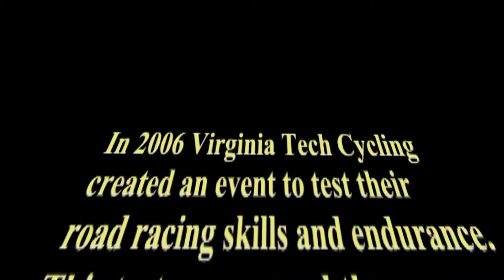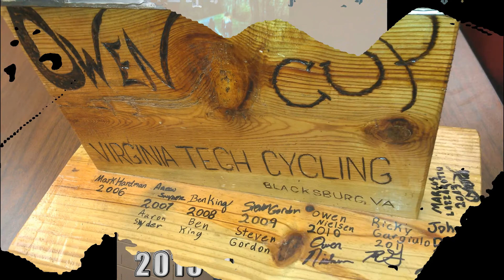Owen Cup 2013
Comentator: Scotland Leman
Video shot by on his IPhone: Jacob Aber

Owen Cup
Virginia Tech Cycling team started a tradition in 2006, they created an event to test their road racing skills and endurance. This test was named the Owen Cup. The Owen Cup is held each year the weekend before the first collegiate road race of the season.

The Owen Cup trophy is once again up for grabs in the ultimate pre-season cycling event.

Owen Cup Format
A: USA Cycling categories: Pro, 1, 2, 3, women, and equivalents would do 3 laps.
B: USA Cycling categories: 3, 4, (women 1, 2), and equivalents would do 2 laps.
C: USA Cycling categories: 4, 5 (women 3, 4), and equivalents would do 1 lap.

The event will start as in Handicap format to keep the start group from being too big. The slowest cyclist starts the earliest and the fastest starts the latest, making the end of the race close. An ideal handicap race is where all participants finish around the same time. Don't forget to work together to outrun the chasing groups.

Route: Owen Cup A
Start Slusser's Chapel Church
  Distance to travel on road Total distance traveled
  Mt. Tabor Road 12.7 miles 12.7 miles
Right  Sandy Ridge 1.5 miles 14.2 miles
Right  Blacksburg Road 11.5 miles 25.7 miles
Right Happy Hollow Road 1.8 miles 27.5 miles
Right Mt. Tabor Road 13.3 miles 40.8 miles
Right  Sandy Ridge 1.5 miles 42.3 miles
Right  Blacksburg Road 11.5 miles 53.8 miles
Right Happy Hollow Road 1.8 miles 55.6 miles
Right Mt. Tabor Road 13.3 miles 68.9 miles
Right  Sandy Ridge 1.5 miles 70.4 miles
Right  Blacksburg Road 12.3 miles 82.7 miles
200 M Harding Rd. at Green "Blacksburg Corporate Limit" sign. 200 Meters to finish line
Finish Corner of Harding Rd and Ascot Lane, pavement change